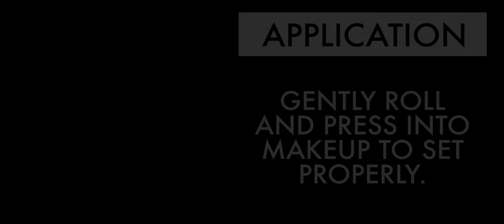Cinema Secrets Pro's Ultimate Setting Powder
Lock in your look with Cinema Secrets Ultralucent Setting Powder. This ultra-fine, mineral based loose powder is moisture resistant, prevents shine, controls oil, and allows skin to breathe easily. Great for baking!